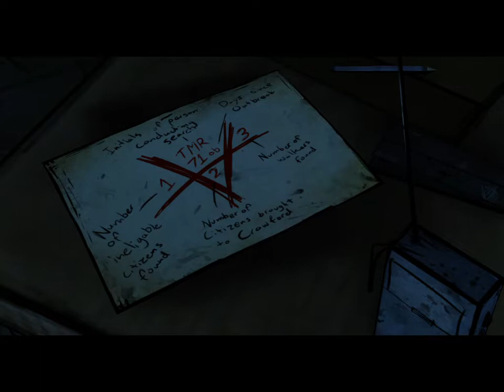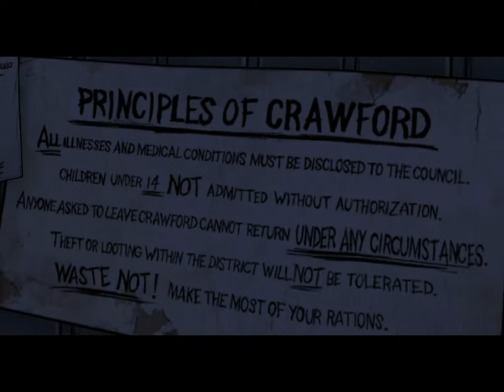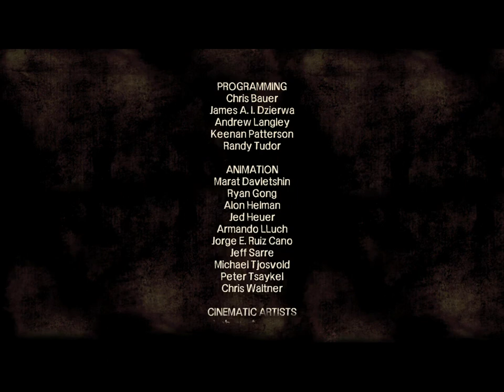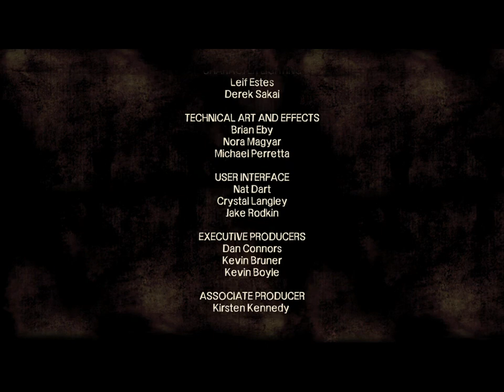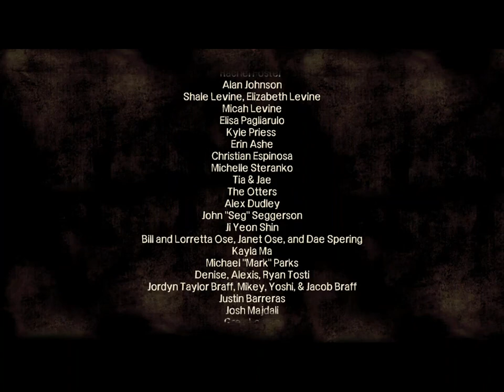The Walking Dead Season 1 Episode 4 Part 3/3 Ending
Cuando los muchachos llegan a Savannah, Lee debe encortar medicinas para Omid en el asentamiento mas grande, Crawford.